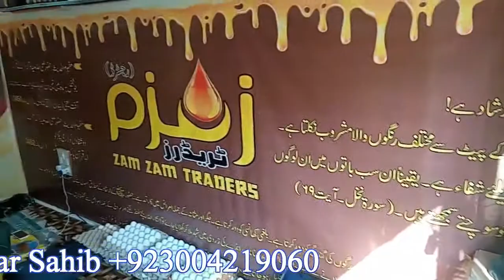Zamzam Traders Vehari |زمزم ٹریڈرز وہاڑی Vehari_Punjab_Pakistan | Beautiful_Village | Life_Of_Punjab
Wellcome to my channel : Vehari_Punjab_Pakistan.

زمزم ٹریڈرز وہاڑی کےتمام خردونوش اشیاء خریدنے کے لئے  تشریف لائیں آن لائن گھر بیٹھے بھی آڈر پہ منگواسکتے ہیں۔
جنوبی جانب غوث والی مسجد وہاڑی